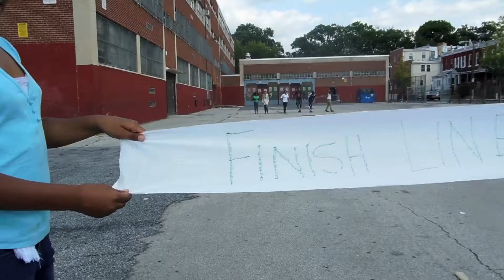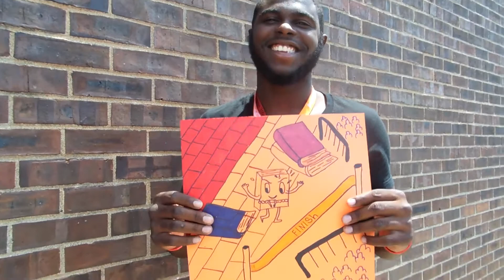BRL Finish Line Badge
Who will earn the Finish Line Badge?? Watch to find OUT!